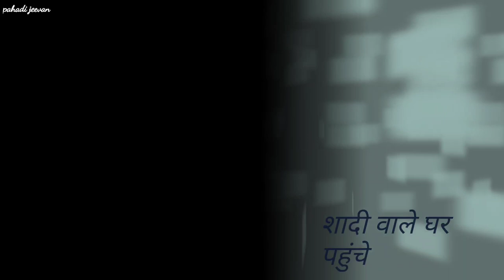फौजी भाई की शादी में बाराती पहुंचे धानाचुली || Kumaoni Wedding ! Pahadi Lifestyle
Your Query
Pahadi jeevan
Pahadi jeevan channel
Pahadi jeevan vlog
Mukteshwar Vlog
Hindi vlog
Kumaoni Wedding
Pahadi lifestyle vlog
Mukteshwar City
Daily Vlog With Bhupendra Singh